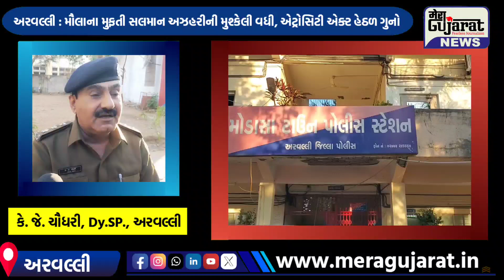મૌલાના મુફ્તી સલમાન અઝહરી પર વધુ એક ગુનો દાખલ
મૌલાના મુફ્તી સલમાન અઝહરી પર વધુ એક ગુનો દાખલ, અરવલ્લી જિલ્લાના મોડાસા ટાઉન પોલીસ મથકે એટ્રોસિટી એક્ટ હેઠળ ગુનો દાખલ, ધરપકડ ની તજવીજ